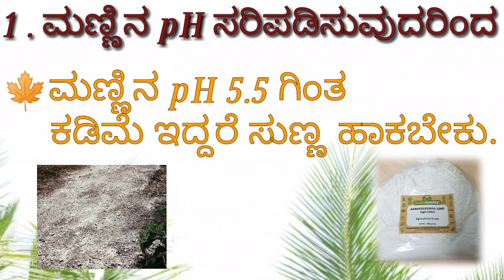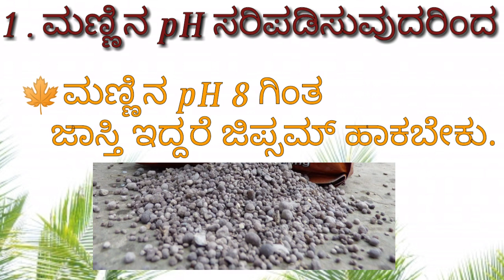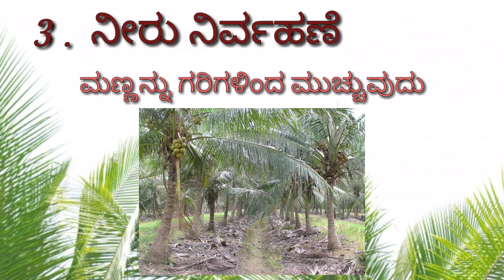Button Shedding In Coconut Tree🌴🌴ಹರಳು ಅಥವ ಹೀಚು ಉದುರುವಿಕೆಯ ತಡೆಗಟ್ಟುವುದು ಹೇಗೆ...??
●This video is about Button Shedding In Coconut tree🌴

  Here, we discussed about;
 -Button Shedding In Coconut Tree
 -Causes of button shedding
 -Management practices to control button   shedding

Contents used in this channel are educational purpose only

Contents , Pictures  and background music used in this video  are taken from google and other helpful sites.
So we give credit to all the owners..
And thanks again to all the owners